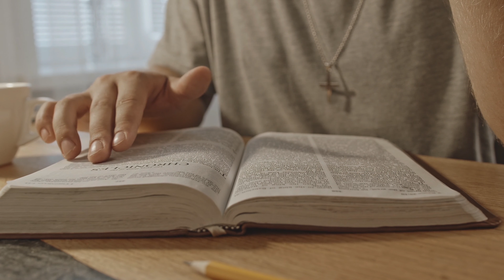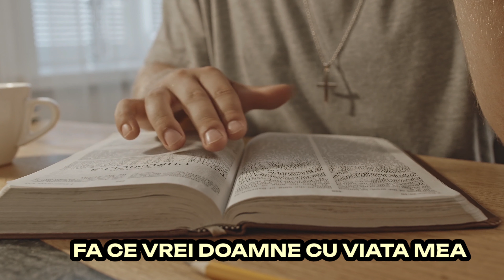MARIAN DIN BĂRBULEȘTI EU AM NEVOIE DE TINE (COVER) 2023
Autor: Anonim
Înregistrare voce biji
Mixaj duba studio
Video duba studio

Necunoscut